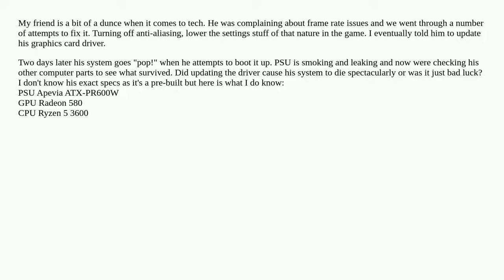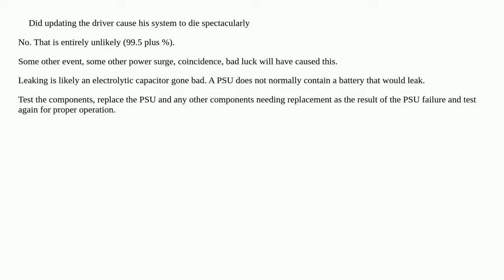Can updating drivers cause Power surges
A special thanks goes out to the community